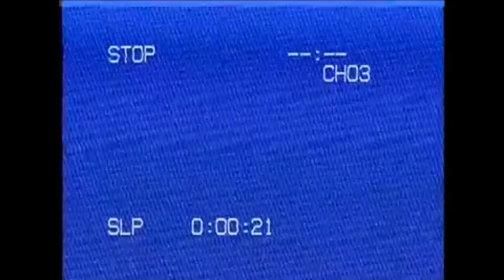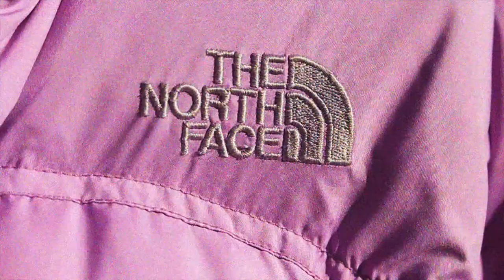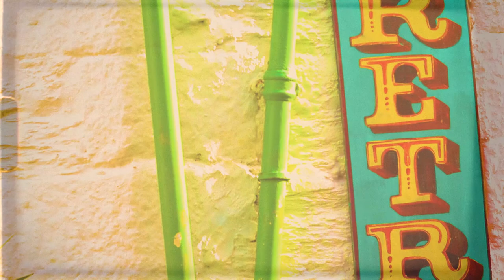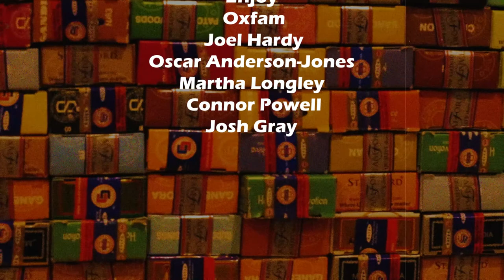Style Recycled | Fashion Documentary